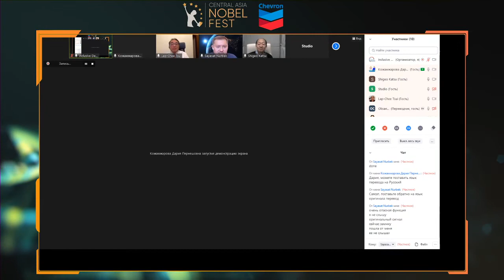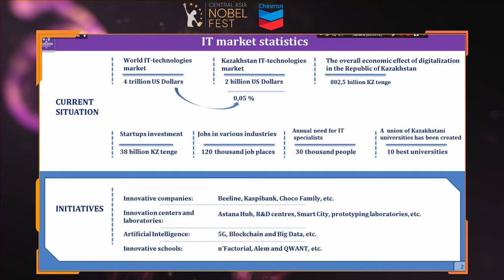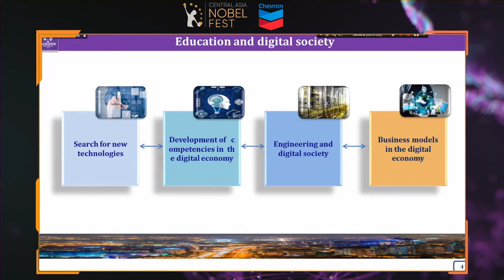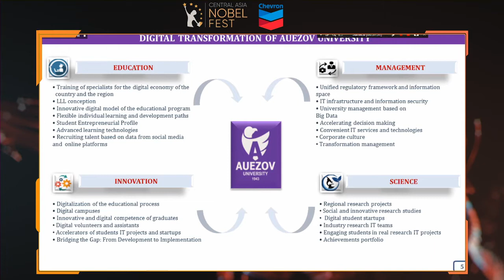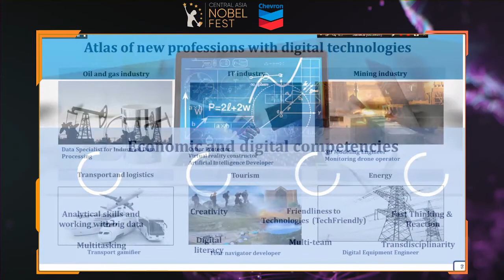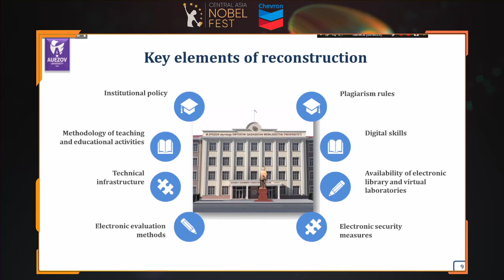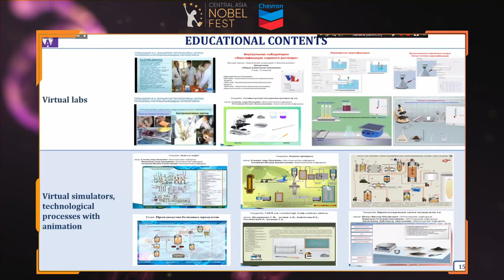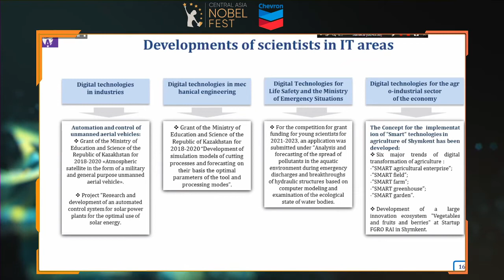Transforming Education System in Digital Era | Nobel Fest & Chevron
Discussion with prominent experts and Central Asian and Caucasian University Rectors on the prospects of higher education in the region, pathways for innovative and collaborative development.

Chair: Sayasat Nurbek, CEO, BTS Education, Project Lead, «Atlas of New Professions in Kazakhstan»

Speakers:
Miras Daulenov, Vice Minister of education and science of the Republic of Kazakhstan
Lap-Chee Tsui, President, Victor and William Fung Foundation, President, Hong Kong Academy of Sciences
Shigeo Katsu, President, Nazarbayev University
Dariya Kozhamzharova, Rector, M.Auezov South Kazakhstan University